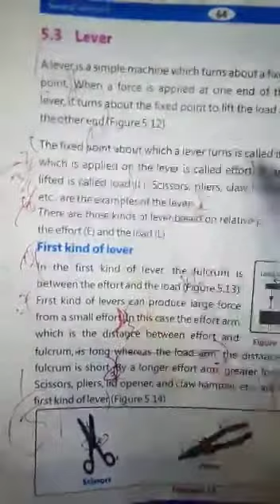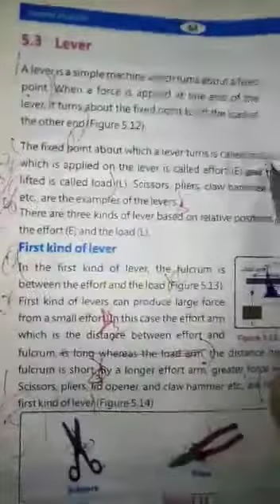27 may 2021 five science